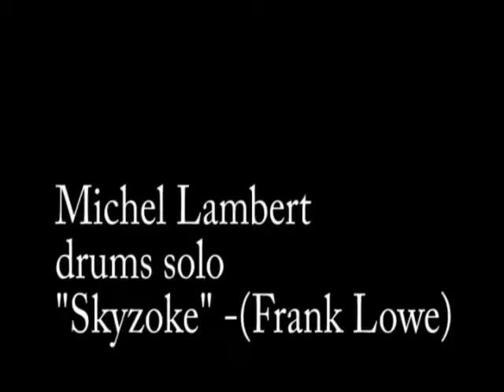Michel Lambert drums solo (Frank Lowe's Skyzoke)